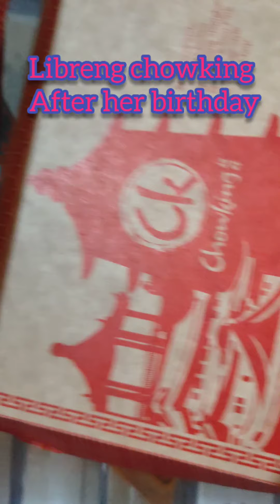Surprising our boss birthday 🎉